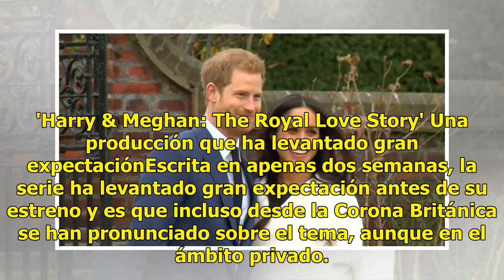Antena 3 transmitirá 'Harry & Meghan: The Royal Love Story', la película de Lifetime sobre la famos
Antena 3 transmitirá 'Harry & Meghan: The Royal Love Story', la película de Lifetime sobre la famosa pareja